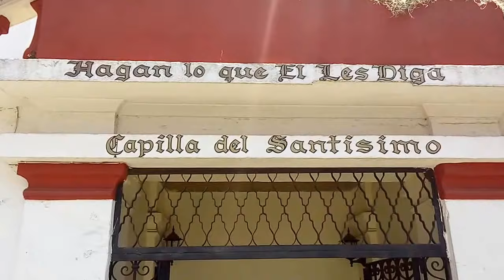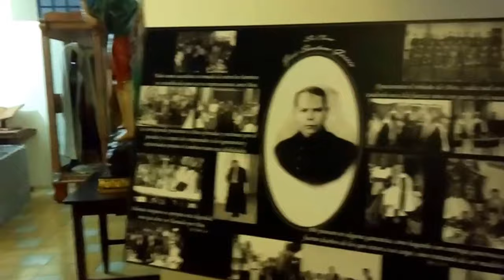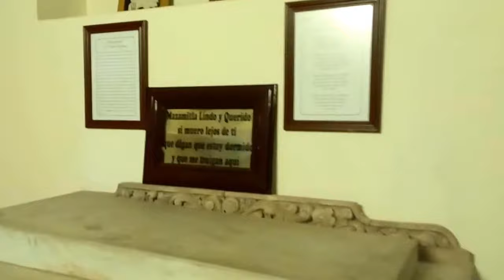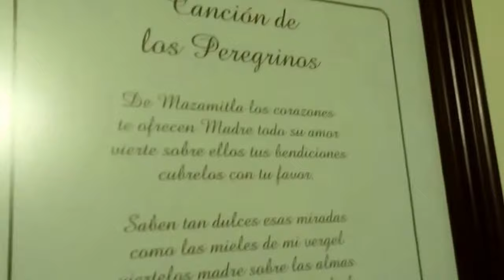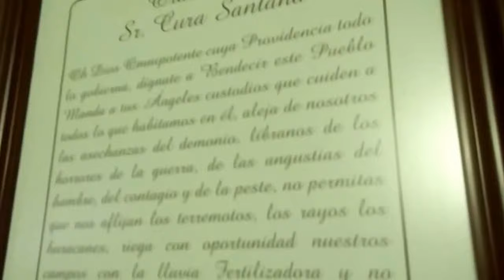MAZAMITLA, JAL., MEXICO., 15ABR2018. CAPILLA DEL SANTISIMO.